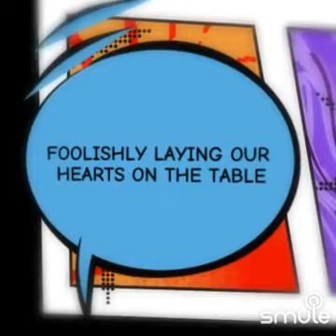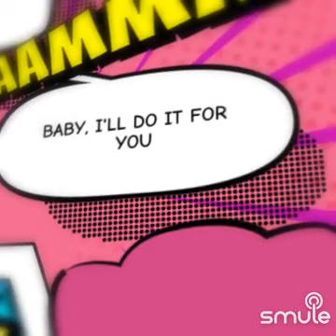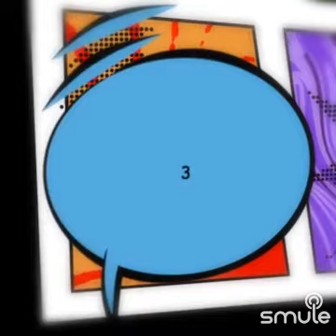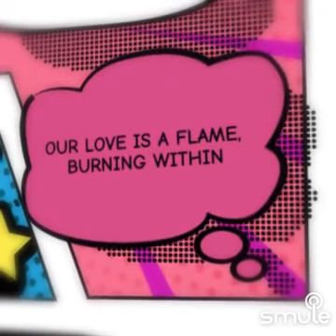Stumbling In (Solo Smule Cover)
Listen to me sing "Stumblin' In - Stumbling in dream version" on Smule